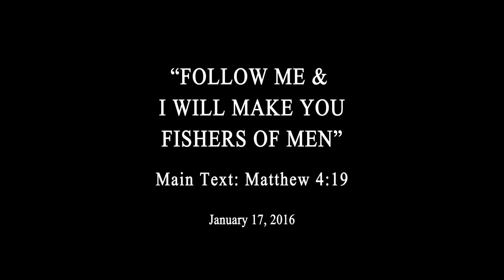01-17-2016 Follow Me & I Will Make You Fishers of Men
CROIEC Annual Theme: Matthew 4:19
"Follow Me & I Will Make You Fishers of Men"